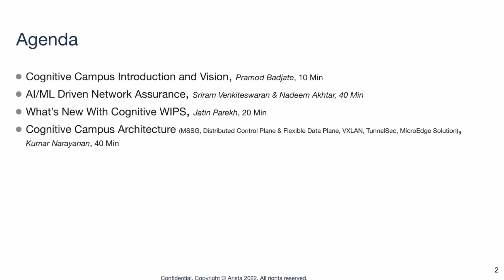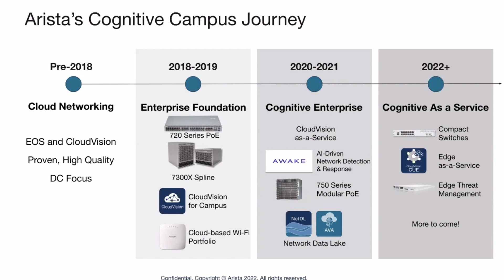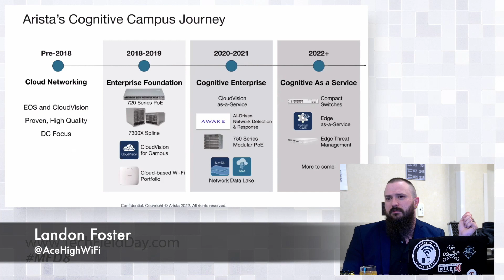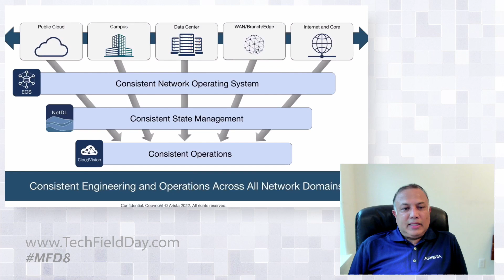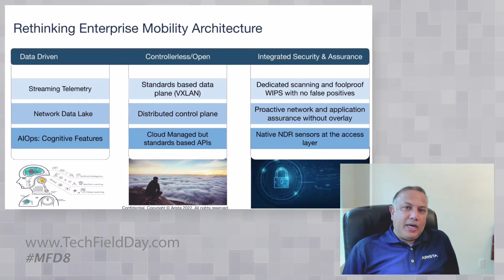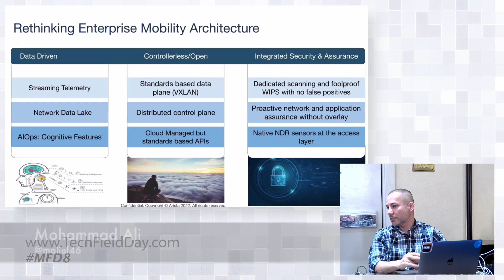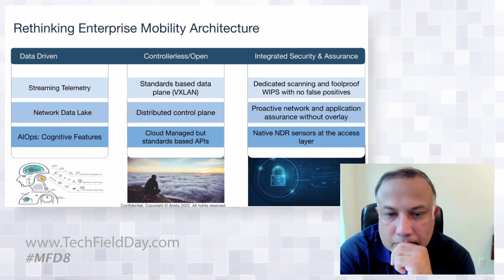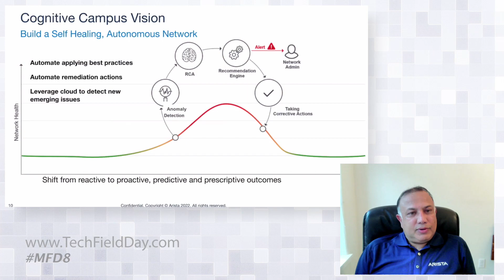Arista Cognitive Campus Introduction and Vision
In this presentation, see an introduction of Arista's Cognitive Campus, history and the way forward Arista's priorities and how Arista is rethinking the enterprise mobility architecture with data driven approach and an unwavering dedication to quality.

Presented by Pramod Badjate, VP and GM, Cognitive Campus.  Recorded at Mobility Field Day 8 on October 6, 2022. for more information.